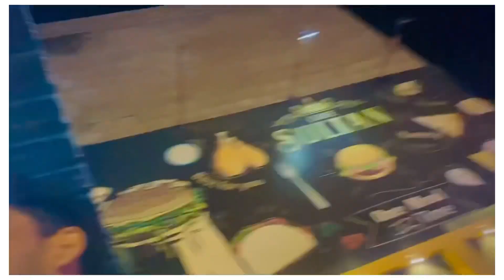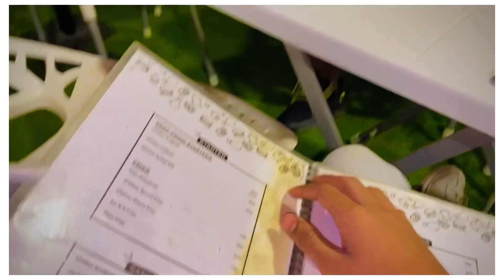Random Golden Hour Photoshoot vlog 📸HAM Vlog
Tik Tok I’d : Hamzahard11
Instagram I’d : Hamza Ali